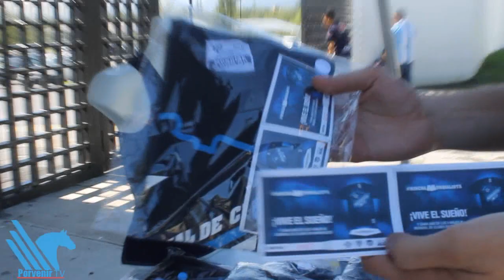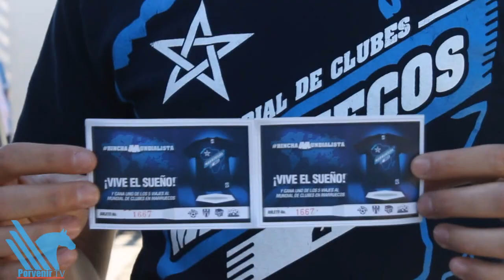Promueve La Adicción viaje a Marruecos